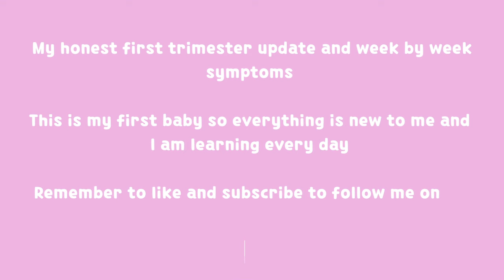First Trimester Recap | Honest experience | First time mum baby number one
My first trimester experience. It's been some ride so far!